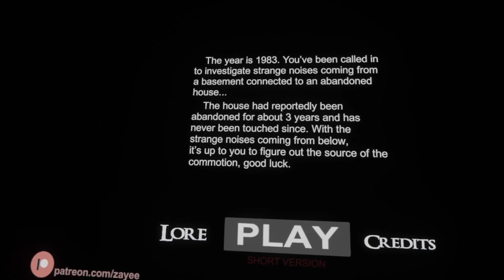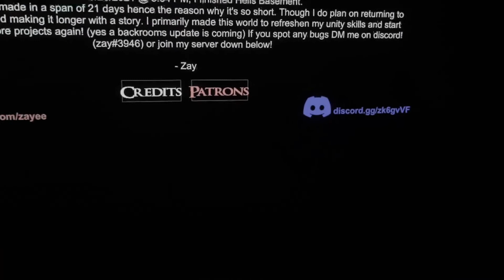ALASTOR and ANGEL in Hell's Basement!!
Happy Spooky Month!